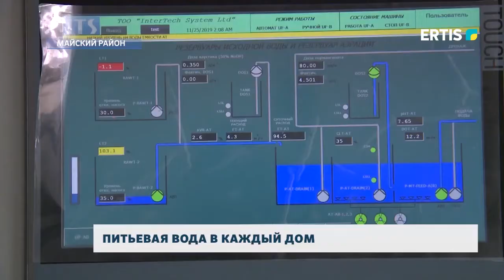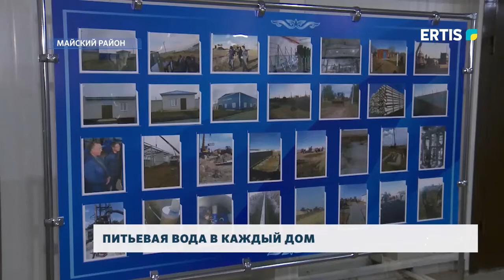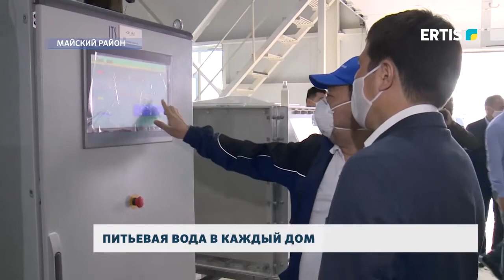ПИТЬЕВАЯ ВОДА В КАЖДЫЙ ДОМ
В этом году в Павлодарской области в 45-ти населенных пунктах начнутся работы по строительству водопровода. До конца года реализовать проекты планируется в 25-ти селах. В Майском районе на групповом водопроводе уже ведут пусконаладочные работы. Уже в конце июня в 14 сел района начнет поступать питьевая вода.  Об этом стало известно в ходе рабочей поездки главы региона Абылкаира Скакова.